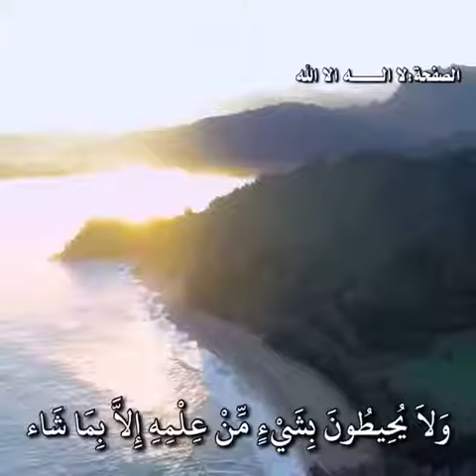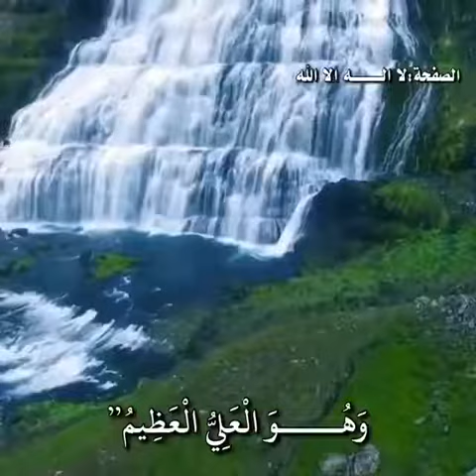دلوں کے سکون کے لیے خود بھی سنیں اور دوسروں کے ساتھ شیئر کریں